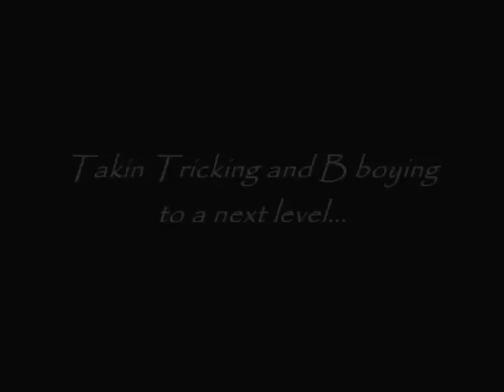Saltos Mortais and Power Move - edit by kjer!!!!!!!!!!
This video is from around 6 years ago! this video was edit by KJER one of pionner tricker and ninja dude! thanks for bro for everything!
Old stuff good stuff check it out...